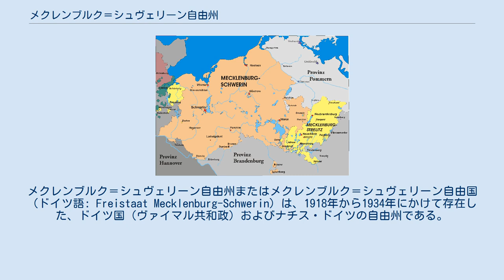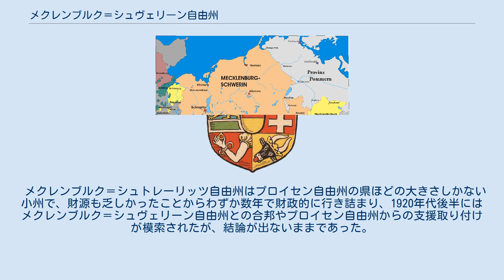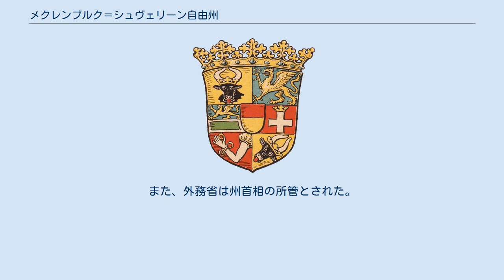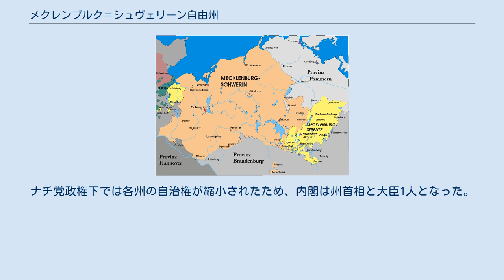メクレンブルク＝シュヴェリーン自由州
かつて存在したメクレンブルク＝フォアポンメルンの行政区分
メクレンブルク＝シュヴェリーン自由州またはメクレンブルク＝シュヴェリーン自由国（ドイツ語: Freistaat Mecklenburg-Schwerin）は、1918年から1934年にかけて存在した、ドイツ国（ヴァイマル共和政）およびナチス・ドイツの自由州である。
領域は現在のメクレンブルク＝フォアポンメルン州の一部に相当する。
 1918年11月のドイツ革命による君主制廃止の奔流がメクレンブルク＝シュヴェリーン大公国にも波及する中、11月14日にメクレンブルク＝シュヴェリーン大公フリードリヒ・フランツ4世が退位し、メクレンブルク地域における君主制は隣接するメクレンブルク＝シュトレーリッツ大公国と合わせて廃止された。
 メクレンブルク＝シュヴェリーンとメクレンブルク＝シュトレーリッツを合わせたメクレンブルク地方は元々、統一された地域だったため、君主制の廃止を契機とした統一の議論も起こったものの、結局は統一されることなくそれぞれ個別に自由州となり、独自の州憲法を制定して独自の州議会を有した。
一方で、上級裁判所についてはロストックにあったメクレンブルク上級控訴裁判所を共有した。
 メクレンブルク＝シュトレーリッツ自由州はプロイセン自由州の県ほどの大きさしかない小州で、財源も乏しかったことからわずか数年で財政的に行き詰まり、1920年代後半にはメクレンブルク＝シュヴェリーン自由州との合邦やプロイセン自由州からの支援取り付けが模索されたが、結論が出ないままであった。
 その後、ナチ党政権による強制的同一化の過程で国家代理官が置かれることになると、メクレンブルク＝シュヴェリーン及びメクレンブルク＝シュトレーリッツの国家代理官となったフリードリヒ・ヒルデブラントが両自由州を合邦させることを決定し、1934年1月1日に約3世紀ぶりにメクレンブルク州として統一された。
 1937年に大ハンブルク法が制定されると、シュレースヴィヒ＝ホルシュタイン地方にあった飛び地のドームホフ・ラッツェブルクとハマー、マンハーゲン、パンテン、ホルスト、ヴァルトスフェルデをハンブルク都市圏のヘルツォークトゥム・ラウエンブルク地区に譲り、代わりにリューベックからウテヒトとシャッティン (現在のリューダースドルフ地区) を移管された。
シュターフェンハーゲン近郊にあったポンメルンの飛地のツェッテミンも移管された。
 第二次世界大戦が終結すると、メクレンブルクはソ連の占領下に置かれ、オーデル・ナイセ線以西のポンメルンと統合されて、メクレンブルク＝フォアポンメルン州となった。
 君主制が廃された後、1919年2月21日に制憲議会が召集された。
1920年5月17日にメクレンブルク＝シュヴェリーン自由州憲法が制定され、1920年6月には州議会選挙が実施された。
選挙制度は厳正拘束名簿式比例代表制を採用し、ドント方式で議席配分が行われた。
 メクレンブルク＝シュヴェリーン州政府は、州首相の下に外務省、内務省、財務省、法務省、教育・技術・宗教・医療・総務省、農業・国土・林業省の6省庁を有していた。
内閣は州首相と大臣3人とされていたが、州首相・大臣とも基本的に2省庁を所管する運用がされていたため、たいていは州首相と大臣2人で内閣を構成していた。
また、外務省は州首相の所管とされた。
ナチ党政権下では各州の自治権が縮小されたため、内閣は州首相と大臣1人となった。